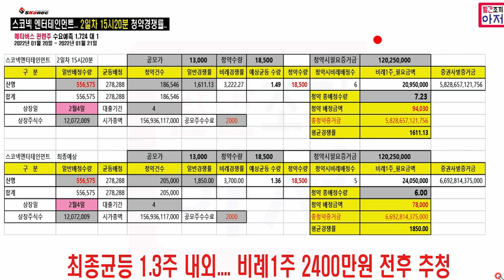스코넥 엔터테인먼트... 2일차 15시20분 청약경쟁률 증거금5.8조.. 메타버스관련주 최종균등 1.3주 내외.... 비례1주 2400만원 전후 추청